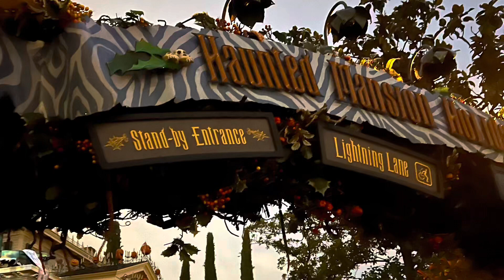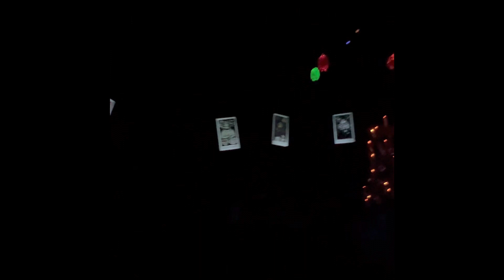Haunted Mansion 3: Disneyland Ca Jan 2023